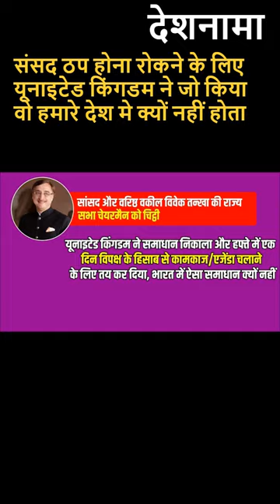How to stop parliament disruptions | 1 day for opposition in week in UK | Vivek Tankha | VP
How to stop parliament disruptions | 1 day for opposition in week in UK | Vivek Tankha | VP | MP Vivek Tankha letter to VP Jagdeep Dhankhad | Logjam | Sansad - Deshnama Hindi News

Cover Topics
how to stop parliament disruptions,
1 day for opposition in week in uk,
solution of parliament disruptions lies here
parliament disruptions
indian parliament disruption solution in hindi
sansad hungama
sansad mein hungama
vivek tankha
vivek tankha advocate
vivek tankha supreme court
vivek tankha letter to vp jagdeep dhankhad
rajya sabha chairman says coming to well a transgression
opposition mps termed as transgressors
vp jagdeep dhankhad condemns opposition mps
westminster model of parliamentary government
solution to parliament disruption
uk parliament allotted one day of week to opposition
institutional logjam bigger problem
parliament impasse
sansad mein rukavat
frequent adjournment of parliament
cost of one minute of parliament proceeding
deshnama
deshnama hindi
deshnama news
hindi news